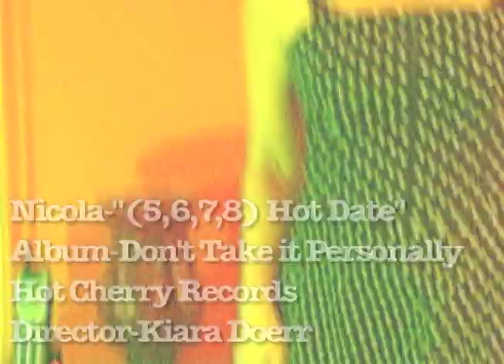"(5,6,7,8) Hot Date" Official Music Video | Nicola Vazquez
Official Video of the Party/Pop/Punk single release "(5,6,7,8) Hot Date" from the "Don't Take It Personally" CD

Nicola - Lead & Backing Vocals, Acoustic & Electric Guitar
Eric Seiz - Electric Guitar
Jules Rosaly - Bass
Jimmy Wilgus - Keyboards, Programming and drums
Produced & Mixed by Jimmy Wilgus @ The Den - Whippany, NJ